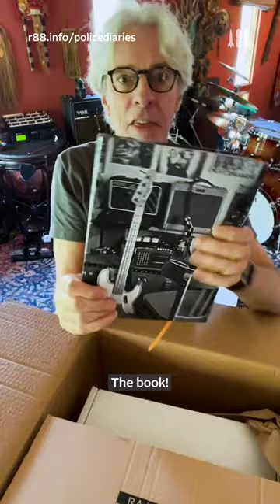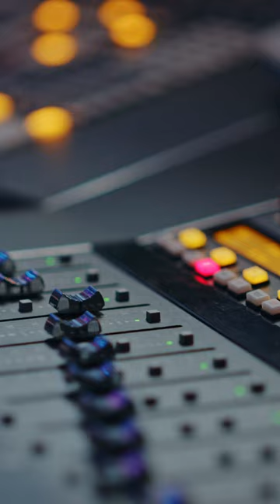Unboxing The Police Diaries